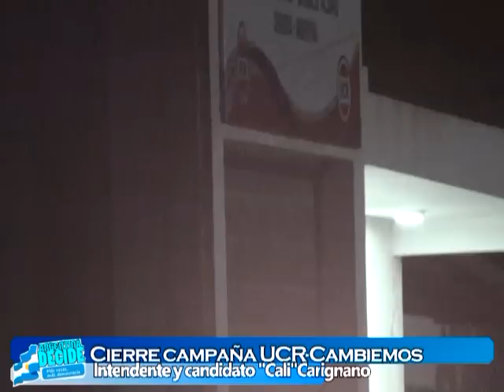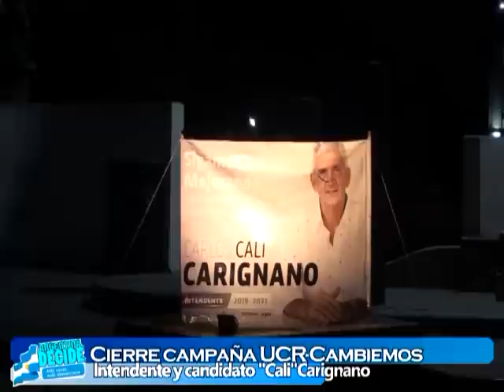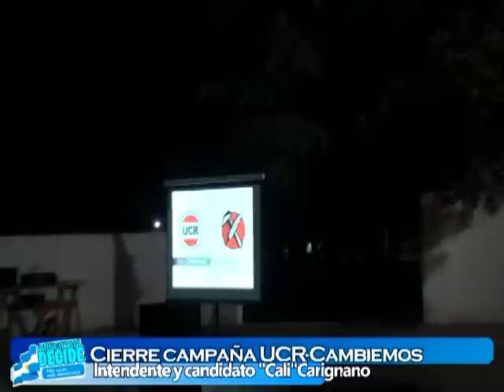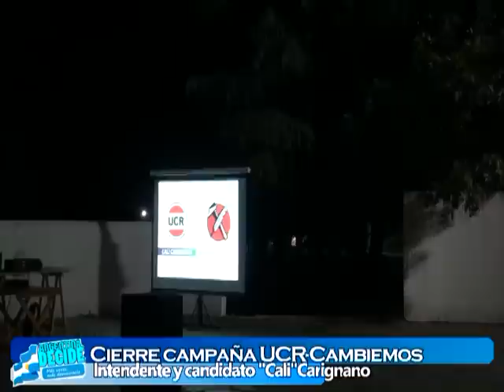CIERRE CAMPAÑA CALI CARIGNANO - UCR CAMBIEMOS